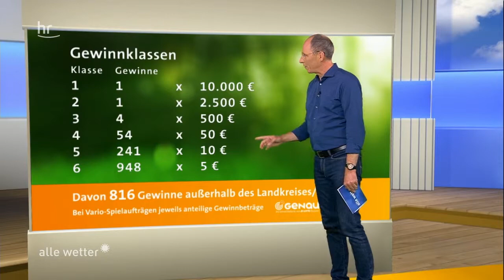GENAU Ziehung vom 26.04.2019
Gewonnen hat der Hochtaunuskreis. Alle Projekte, die momentan für den Zusatzgewinn von 5.000 Euro zur Auswahl stehen, gibt es